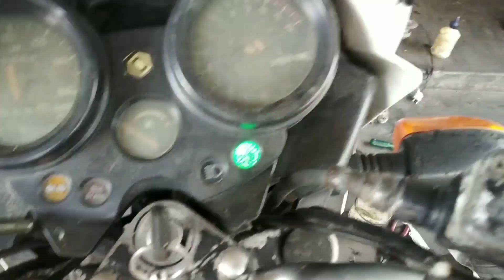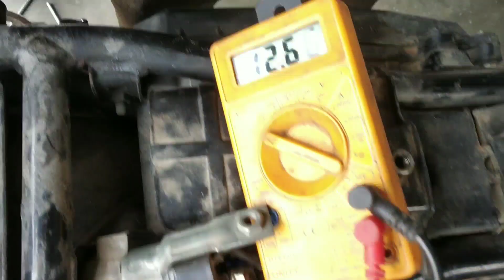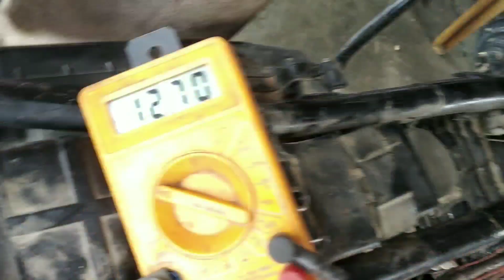Bajaj pulsar battery charging problem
Bajaj Pulsar battery charging electronic
fuse conductor direct 😤no and new fuse conductor setting ok
music winner NCS